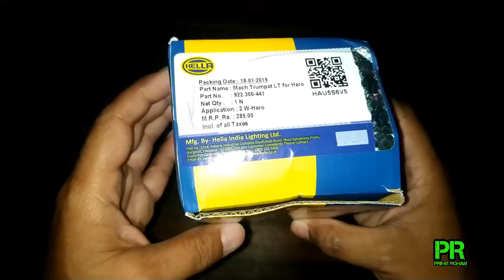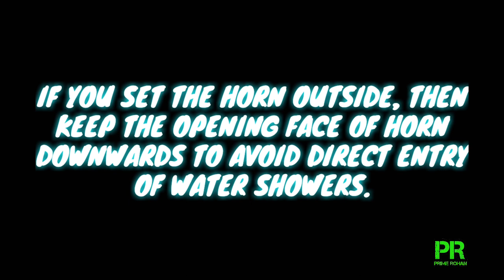Hella |trumpet-low-tone| horn for all motorcycles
Hi friends, today i buy a new horn for my scooter hero pleasure. This is hella mach trumpet low tone horn for 12v vehicles. This is specially for hero bikes, but you can use other bikes or scooters. This horn is india's first trumpet horn designed to fit OE bracket. It consumes low current and suitable for 2 wheeler vehicles. It have sporty design with compact size. Installation is very easy coz its plug and play. It have 6 months warranty against manufacturing defects only. Its frequecy is 420 Hz. Sound level is 105-118 db @ 2m. Its diameter is 82mm.

VIDEO LINK-